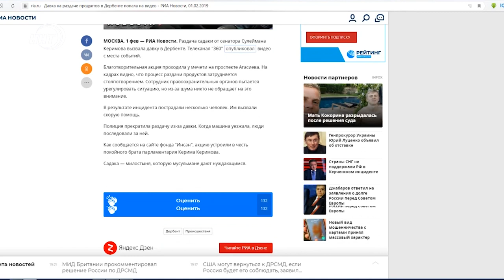Дербент. Садака. Керимов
Что   же  произошло  в Дербенте? Напомню в процессе раздачи горожанам благотворительной помощи от сенатора Сулеймана Керимова случилось столпотворение чуть было не переросшее в давку.  Так какова же  была картина на самом деле ? с очевидцами событий встретился наш корреспондент Абдула Алиев .